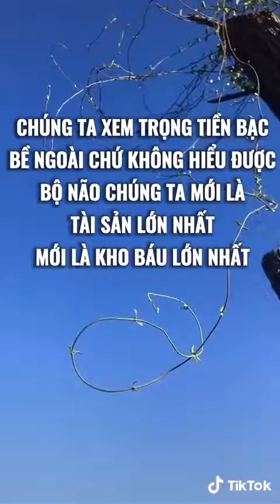Quyết định của đời người một niệm lên thiên đường một niệm xuống địa ngục , sức mạnh lớn nhất vẫn là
Alex Trương Nhà Sáng Lập CEO Prosumer System " Cộng Đồng Tiêu Dùng Thông Minh , Thành Công Toàn Diện "
Chuyên Gia Cố Vấn Xây Dựng Nhân Hiệu Cho Đội Ngủ Npp U Tú CỘng Đồng.
Trợ Lý Phone & Zalo Miss Ngân